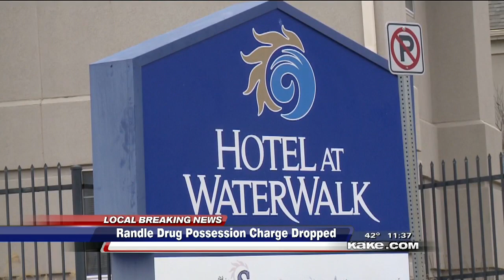Wichita Police drop marijuana charge against Joseph Randle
Deb Farris reports on KAKE News at 11 - Friday, February 6, 2015